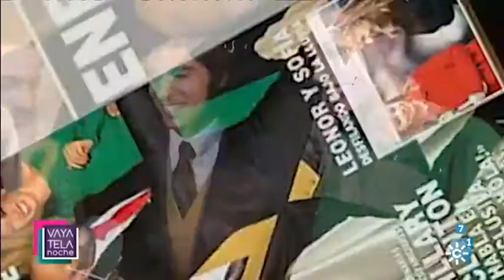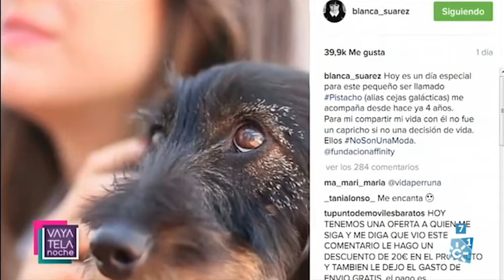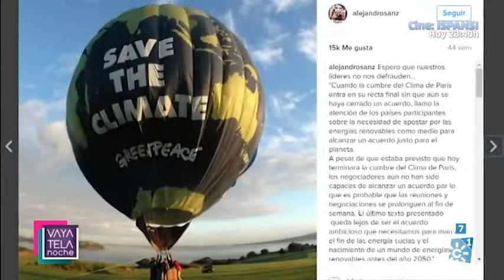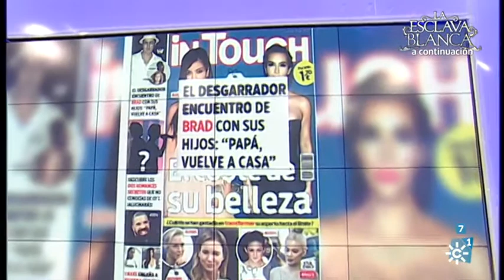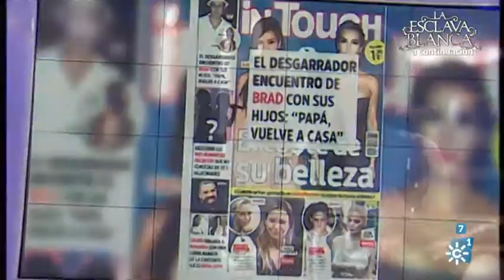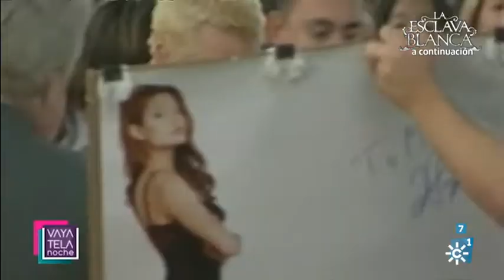Vaya tela | Miércoles 19 de octubre (Noche)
Crónica sobre música, cine, moda y noticias de los personajes del mundo del espectáculo y la prensa rosa. Presenta Mar Vega y Sergio Morante.